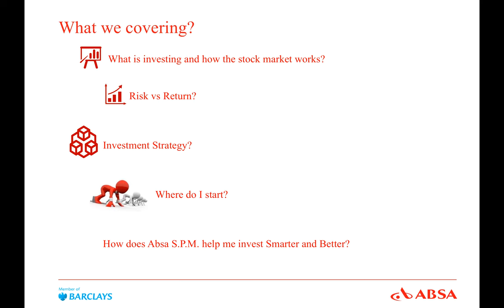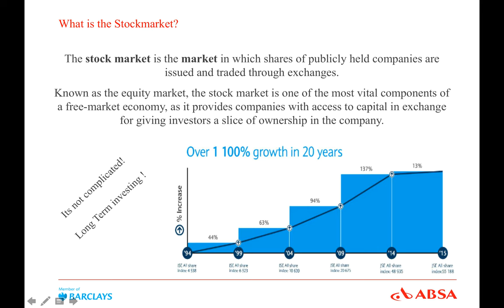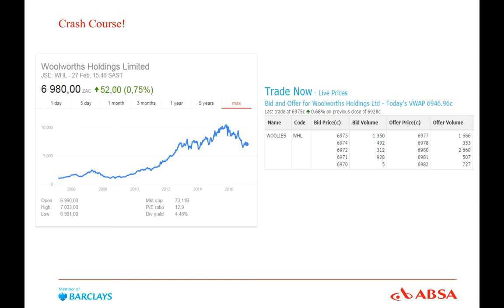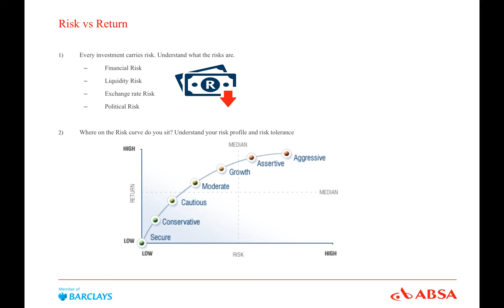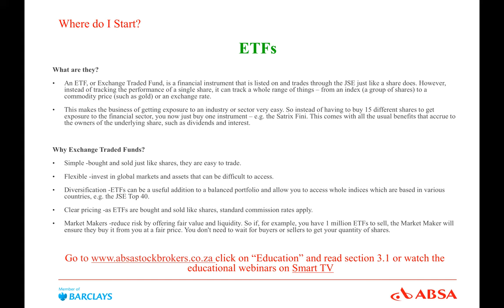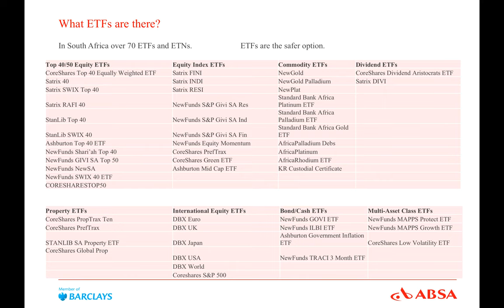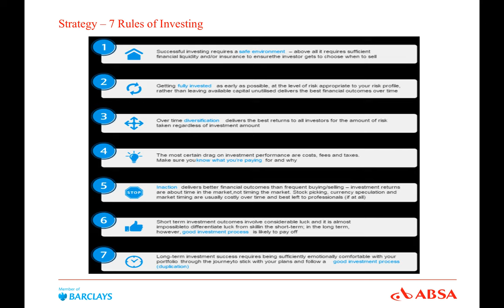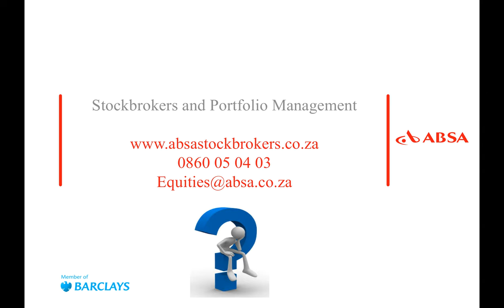Power of the Stockmarket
This presentation is all about helping clients become better investors. It is an educational presentation giving you a view of how the stock market works and how one should plan to invest in the stock market. It will cover how investments work, strategies, risks and most importantly, the 7 rules of the stock market.